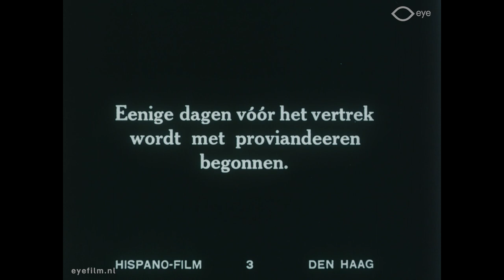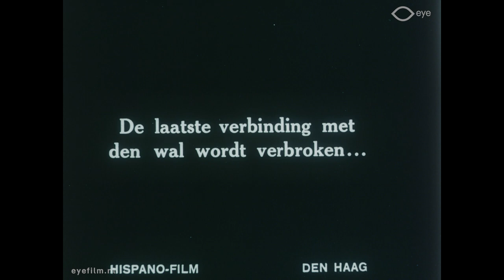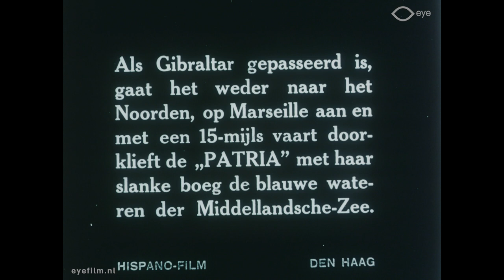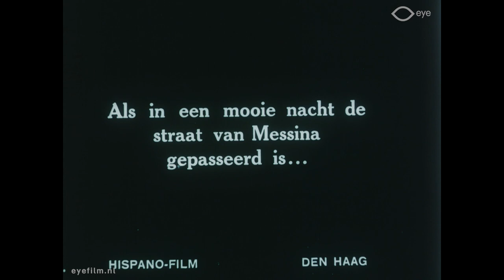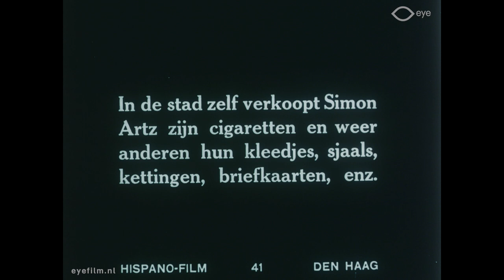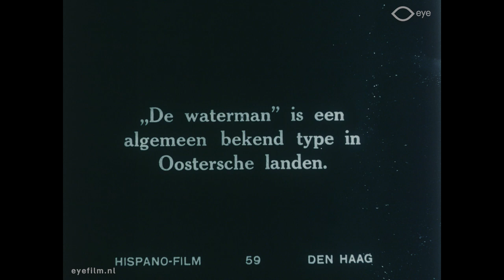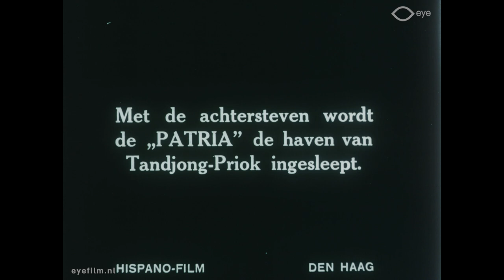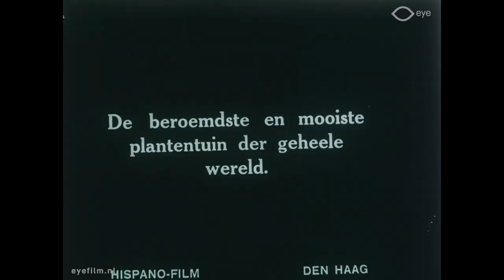Met het SS "Patria" der Rotterdamsche Lloyd naar Nederlandsch Oost-Indië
Director: Henk Alsem | Production Country: Netherlands | Year: 1926 | Production Company: Haghe Film (Den Haag) and others | FLM42417 | Film from the collection of EYE (Amsterdam)

Reportage van het vertrek van schip s.s. Patria naar Oost-Indië; reclame voor de scheepvaartmaatschappij Rotterdamsche Lloyd.
Verslag van de voorbereidingen voor het vertrek van de s.s. 'Patria' naar Nederlands-Indië. De levensmiddelenvoorraden worden aangevoerd en de bagage aan boord gehezen. Tussen de bedrijvigheid door korte portretten van de kapitein, eerste officier en andere opvarenden. Bij het afmeren van het schip is veel familie aanwezig om de reizigers uit te zwaaien. We zien de boot bij Hoek van Holland langs de pier varen; op weg naar Southampton en vandaar door naar Indië.